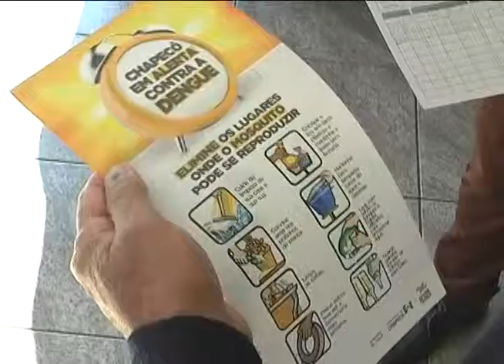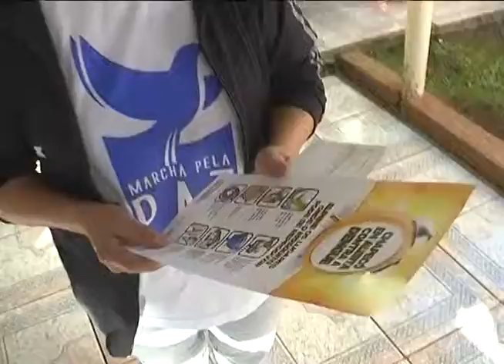Chapecó - Cassação prefeito